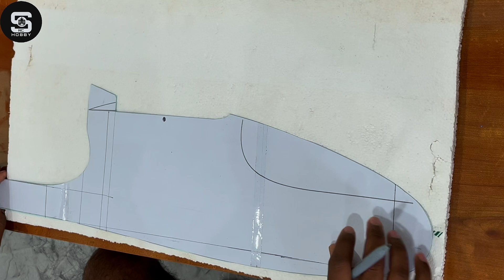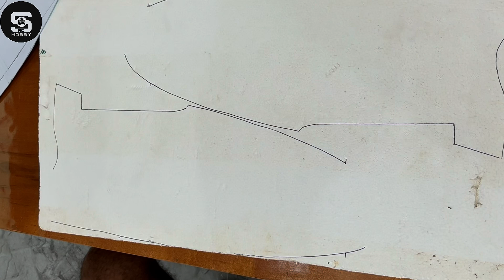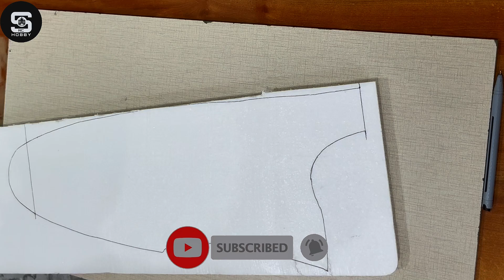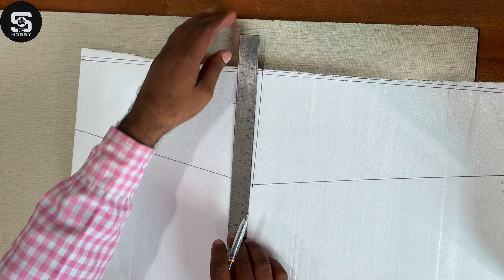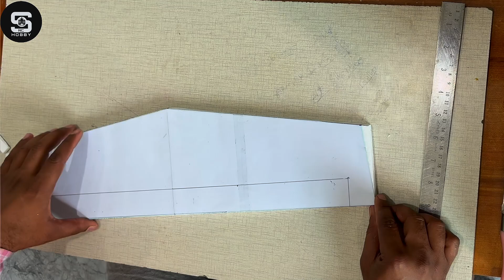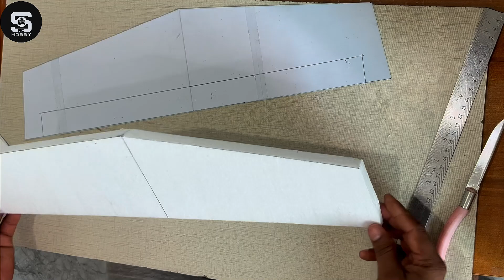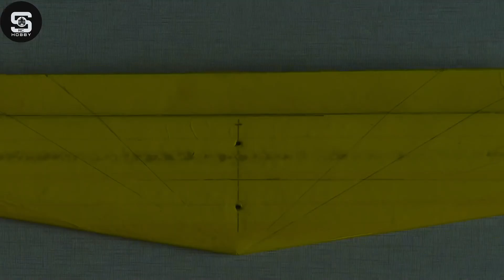How to make skywalker rc plane at home | Easy flying rc plane | Easy glider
Hello everyone 🙏🛩️☺️

Welcome again at SAINI RC HOBBY. This is the video of my new rc plane model. This rc plane is very popular, easy to build and flying. Its very good plane for start learning flying a rc plane.I made this plane from (foam) Styrofoam or insulation foam, slice through hotwire cutter at 6mm and 10mm thickness.

Specification:-
Total length_37.5in
Wingspan_58.5in
CG_2.25in

Electronic use-
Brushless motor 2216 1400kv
Propeller 8040 (CCW)
ESC 40A
Lipo battery 2200mah 3s 40c

plans:- Update in pin comment after test flying